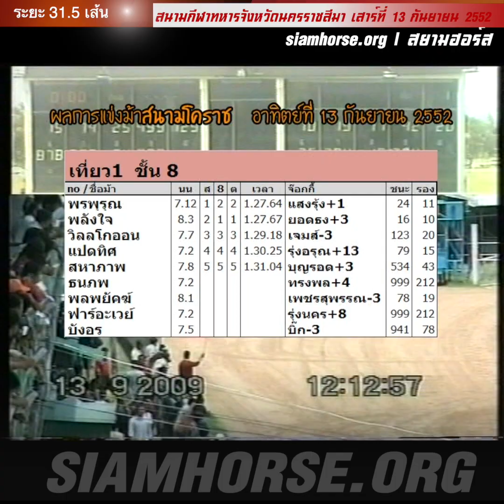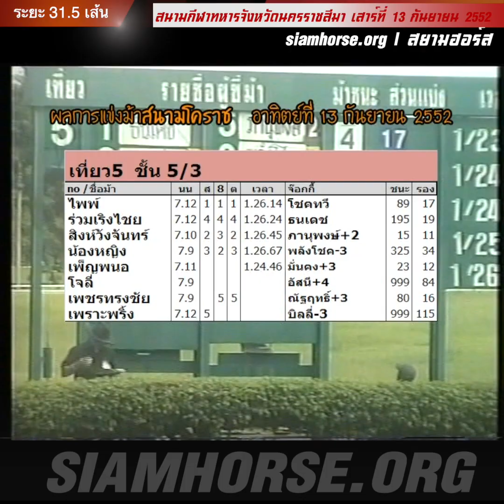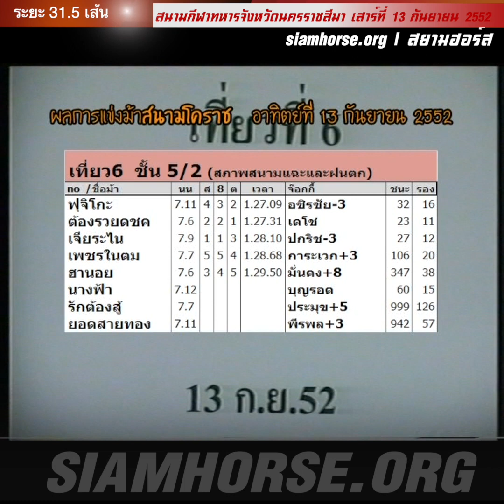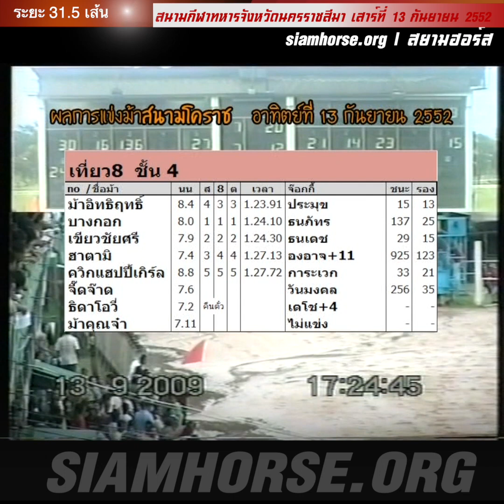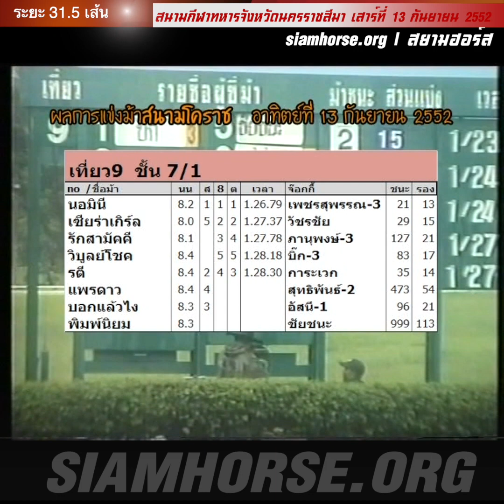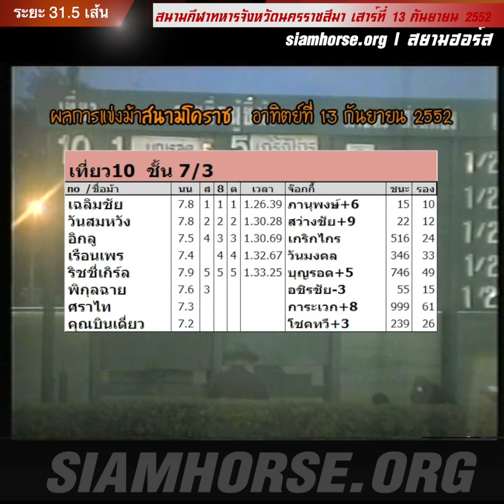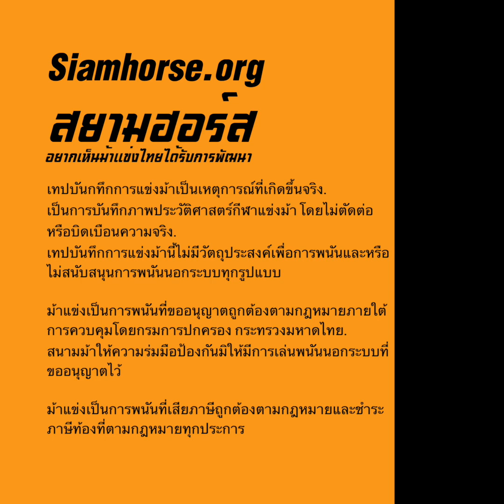[13 Sep 2009] VTR ม้าแข่งสนามโคราช อาทิตย์ 13 สิงหาคม 2552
เทปบันทึกการแข่งม้าสนามโคราช อาทิตย์ 13 สิงหาคม 2552
ผลแข่งละเอียดติดตามในคลิ

เที่ยว1  ชั้น 8
[Horse] [Weight] [Jockey] [Time]
พรพุรุณ 7.12 แสงรุ้ง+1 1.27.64
พลังใจ 8.3 ยอดธง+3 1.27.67
วิลลโกออน 7.7 เจมส์-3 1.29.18
แปดทิศ 7.2 รุ่งอรุณ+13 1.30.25
สหาภาพ 7.8 บุญรอด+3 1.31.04
ธนภพ 7.2 ทรงพล+4
พลพยัคฆ์ 8.1 เพชรสุพรรณ-3
ฟาร์อะเวย์ 7.2 รุ่งนคร+8
บังอร 7.5 บิ๊ก-3

เที่ยว2  ชั้น 7/2
ไฮสปีด 7.11 รุ่งอรุณ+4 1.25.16
เพชรจินดา 7.13 ธนภัทร 1.26.80
หญิงแดง 7.12 ธนเดช 1.27.22
ฉันทพล 7.12 รุ่งนคร 1.28.23
จันทร์กระพริบ 7.9 กนกพร 1.28.81
รวย RCA 8.1 มั่นคง
พรเสก 7.10 ณัฐฤทธิ์+3
วิเชียรมาศ 7.10 เพชรสุพรรณ-3
เบรชซิ่งฟอลซ์ 7.12 ธนากร+3

เที่ยว3  ชั้น 6/2
สาวกำชัย 7.5 เกียรติก้อง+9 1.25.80
สวยไฉไล 7.4 จรูญ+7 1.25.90
วอล์คมายเวย์ 7.7 บัลลังก์ 1.26.12
พูนทวี 7.3 กิตติพงษ์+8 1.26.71
จงจินต์ 7.5 ธนเดช 1.26.89
วายุบุตร 7.6 เดโช
พันธมิตร 7.6 เกริกไกร
แสงจันทร์ฉาย 7.5 เจมส์-3

เที่ยว4  ชั้น 6/1
ยิงด้วยศิริ 7.12 เกียรติก้อง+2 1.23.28
สาวมรกต 8.1 จรูญ-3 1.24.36
รุ่งพิทักษ์ 7.11 พงษ์ธร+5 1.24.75
มิสไซส์ 7.13 ธนเดช 1.25.17
สาวชุมแพ 7.10 ประมุข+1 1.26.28
เลดี้สปีด 8.3 สุทธิพันธ์-2
เบลล์เบลล์ 7.7 รุ่งนคร+3
ภูมิชนะ 7.11 กนกพร

เที่ยว5  ชั้น 5/3
ไพพ์ 7.12 โชคทวี 1.26.14
ร่วมเริงไชย 7.12 ธนเดช 1.26.24
สิงห์วังจันทร์ 7.10 ภานุพงษ์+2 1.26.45
น้องหญิง 7.9 พลังโชค-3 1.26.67
เพ็ญพนอ 7.11 มั่นคง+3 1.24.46
โจลี่ 7.9 อัสนี+4
เพชรทรงชัย 7.9 ณัฐฤทธิ์+3
เพราะพริ้ง 7.12 บิลลี่-3

เที่ยว6  ชั้น 5/2 (สภาพสนามแฉะและฝนตก)
ฟุจิโกะ 7.11 อชิรชัย-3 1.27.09
ต้องรวยดชค 7.6 เดโช 1.27.31
เจียระไน 7.9 ปกริช-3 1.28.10
เพชรในตม 7.7 การะเวก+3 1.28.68
ฮานอย 7.6 มั่นคง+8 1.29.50
นางฟ้า 7.12 บุญรอด
รักต้องสู้ 7.7 ประมุข+5
ยอดสายทอง 7.11 พีรพล+3

เที่ยว7  ชั้น 5/1
สิงห์สายฟ้า 7.8 จรูญ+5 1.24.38
กิตตโสภิณ 7.12 โชคทวี 1.24.48
บูมบูม 7.11 กนกพร 1.25.10
ซุปเปอร์ฮีโร่ 7.8 เดโช 1.25.31
ชายธวัช 7.8 ธนเดช 1.25.89
คุณ เคเค 7.10 บุญรอด+2
คุณอัญญา 7.9 นำทรัพย์+4
ดวงสมหวัง 7.9 พลังโชค-3

เที่ยว8  ชั้น 4
ม้าอิทธิฤทธิ์ 8.4 ประมุข 1.23.91
บางกอก 8.0 ธนภัทร 1.24.10
เขียวชัยศรี 7.9 ธนเดช 1.24.30
ฮาตามิ 7.4 องอาจ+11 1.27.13
ควิกแฮปปี้เกิร์ล 8.8 การะเวก 1.27.72
จี๊ดจ๊าด 7.6 วันมงคล
ธิดาโอวี่ 7.2 เดโช+4
ม้าคุณจ๋า 7.11 ไม่แข่ง

เที่ยว9  ชั้น 7/1
นอมินี 8.2 เพชรสุพรรณ-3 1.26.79
เซียร่าเกิร์ล 8.0 วัชรชัย 1.27.37
รักสามัคคี 8.1 ภานุพงษ์-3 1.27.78
วิบูลย์โชค 8.4 บิ๊ก-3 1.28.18
รตี 8.4 การะเวก 1.28.30
แพรดาว 8.4 สุทธิพันธ์-2
บอกแล้วไง 8.3 อัสนี-1
พิมพ์นิยม 8.3 ชัยชนะ

เที่ยว10  ชั้น 7/3
เฉลิมชัย 7.8 ภานุพงษ์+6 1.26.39
วันสมหวัง 7.8 สว่างชัย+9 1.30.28
อิกลู 7.5 เกริกไกร 1.30.69
เรือนเพร 7.4 วันมงคล 1.32.67
ริชชี่เกิร์ล 7.9 บุญรอด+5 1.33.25
พิกุลฉาย 7.6 อชิรชัย-3
ศราไท 7.3 การะเวก+8
คุณบินเดี่ยว 7.2 โชคทวี+3